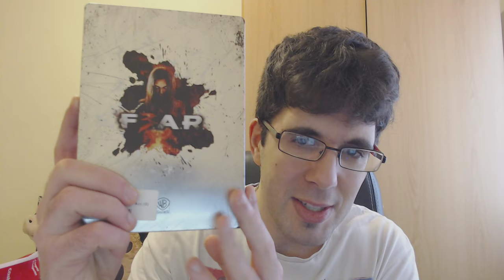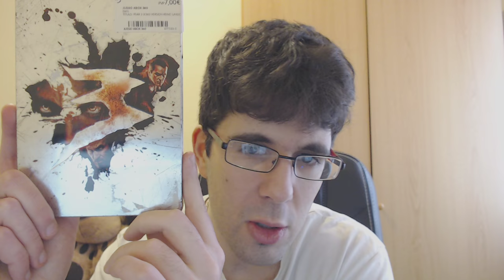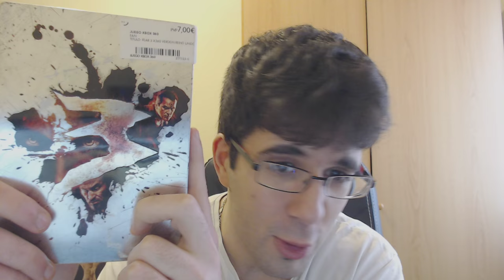UNBOXING | FEAR 3 (F3AR) + STEELBOOK